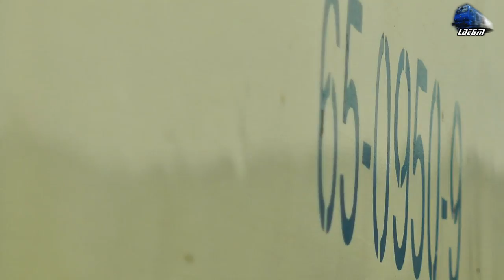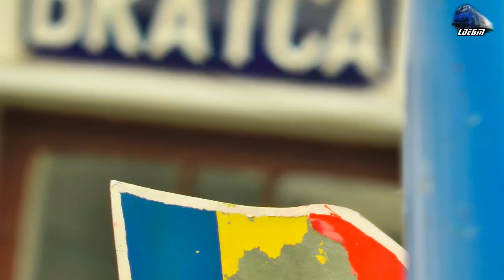Isabella - Jimmy 65-0950-9 cu Mecanic de Treaba/with Nice Engineer in Bratca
1:Turning Shunting/Manevra de Rebrusare - Jimmy 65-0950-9 Isabella
2:IR1833"Foamea" - Iasi - Timisoara Nord - Jimmy EXPRESS - 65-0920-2
3:R3651 - Bratca - Oradea - Jimmy 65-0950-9 Isabella

© Train97